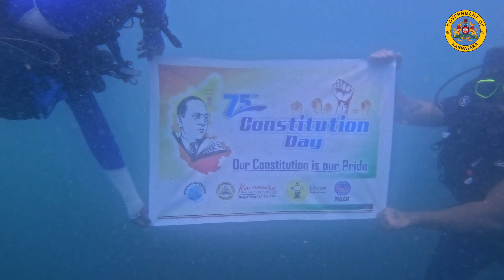75th Constitution Day | Scuba Diving ಮಾಡಿ ಉಡುಪಿ ಜಿಲ್ಲೆಯಲ್ಲಿ ಸಂವಿಧಾನ ಜಾಗೃತಿ ಮೂಡಿಸಿದ‌ ಕ್ಷಣ!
ಸಮುದ್ರದ ಆಳದ ವರೆಗೆ Scuba Diving ಮಾಡಿ ಉಡುಪಿ ಜಿಲ್ಲೆಯಲ್ಲಿ ಸಂವಿಧಾನ ಜಾಗೃತಿ ಮೂಡಿಸಿದ‌ ಕ್ಷಣ!
The moment of creating awareness about the constitution in Udupi district by scuba diving to the depths of the sea.